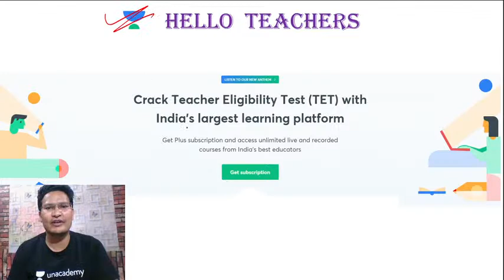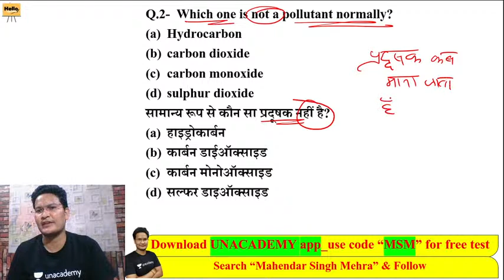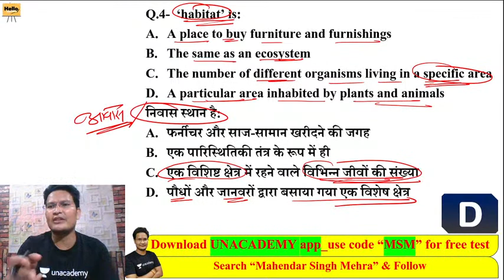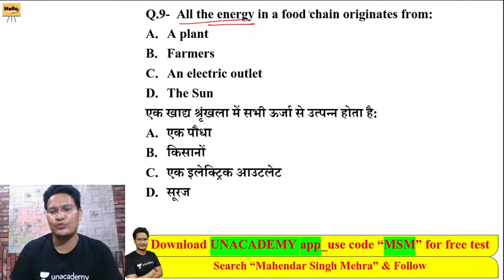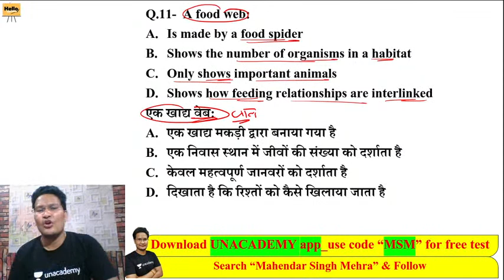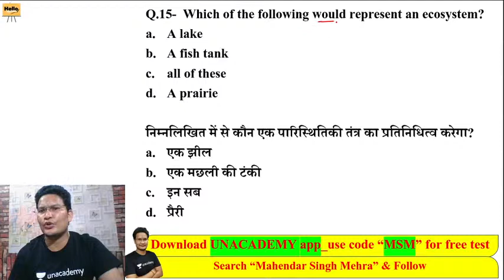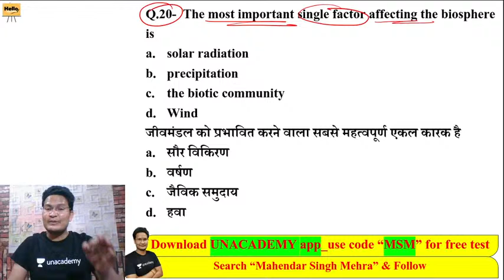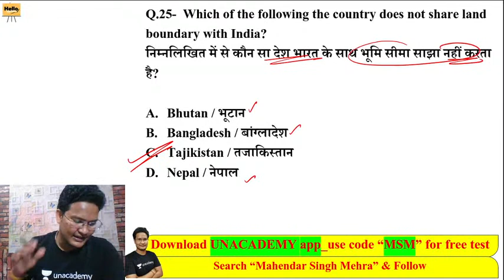पर्यावरण अध्ययन Class - 19 (MCQ के साथ) | EVS | REET|UPTET | Mahendar Singh Mehra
In this video, Mahendra Singh Mehra has discussed "पर्यावरण अध्ययन Class  - 19 (MCQ के साथ) | EVS " from his EVS Series for ctet2021. Mahendra Singh Mehra has tried to go deep into the discussion and offer his insights. It is extremely important forAll Exam aspirants.

Mahendra Singh Mehra and more top Educators are teaching live on Unacademy.

Unacademy Subscription Benefits:
1. Learn from your favorite teacher
2. Dedicated DOUBT sessions
3. One Subscription, Unlimited Access
4. Real-time interaction with Teachers
5. You can ask doubts in a live class
6. Limited students
7. Download the videos & watch offline